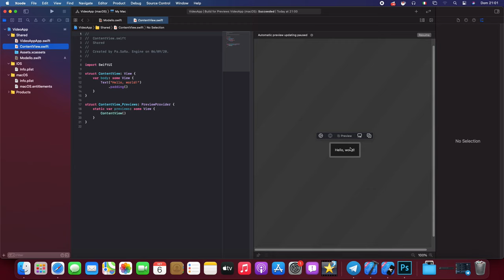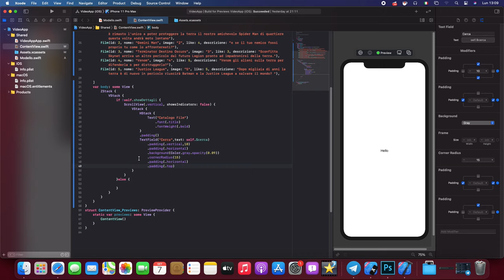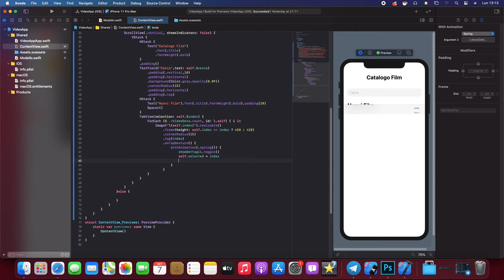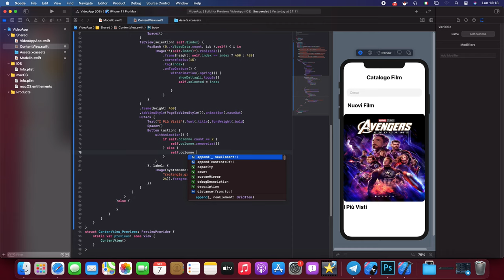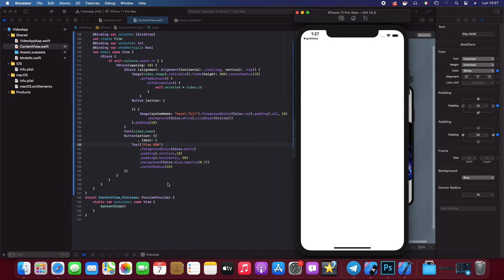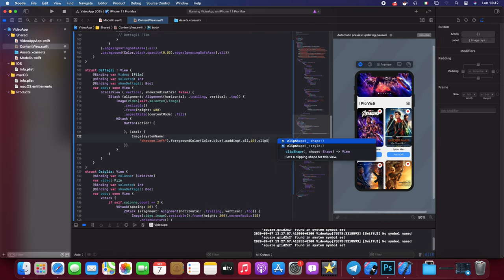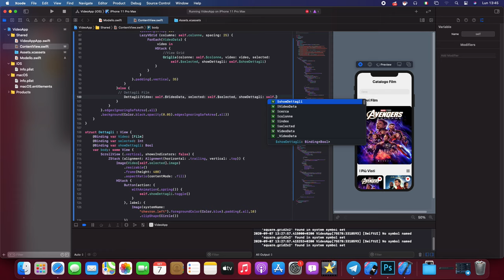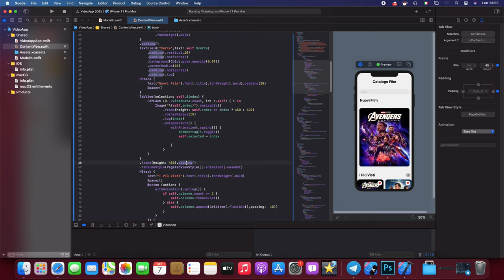SwiftUI 2.0 Xcode 12 complex Design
Mettiamo in atto le nuove funzionalità di SwiftUI 2.0 con Xcode 12 e vediamo cosa possiamo creare nel modo più semplice possibile.

Let's put the new features of SwiftUI 2.0 into action with Xcode 12 and see what we can create in the simplest way possible.